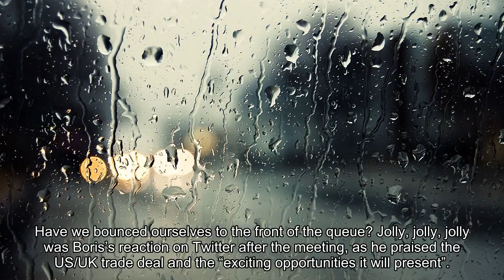Londoner's Diary: Boris’s jolly good show for the US trade honcho